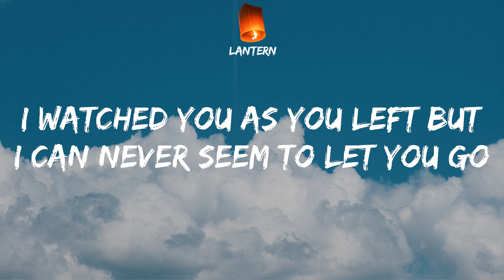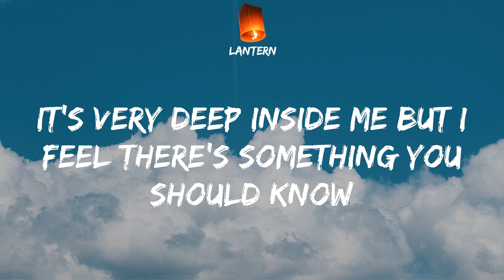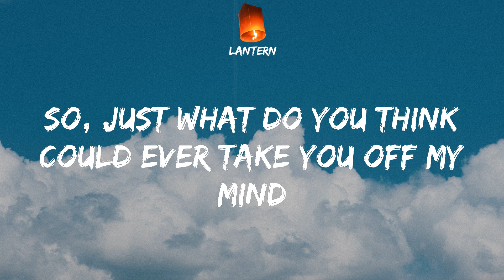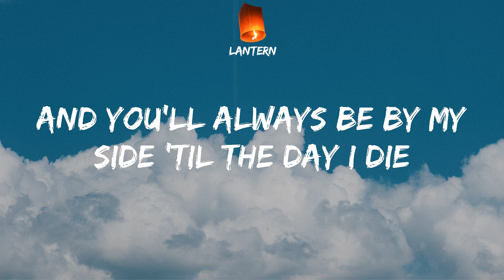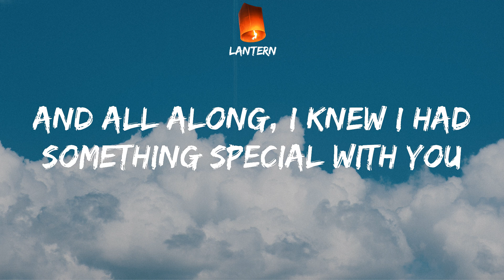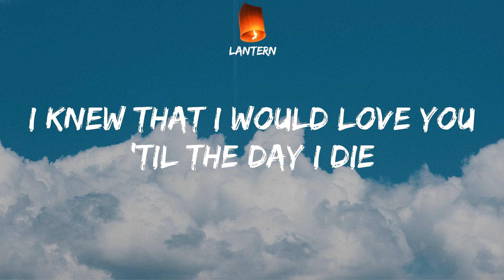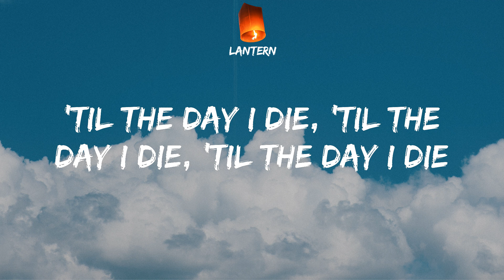Zara Larsson - Never Forget You (Lyrics) TikTok And I will never want much more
Zara Larsson Never Forget You Lyrics
TikTok And I will never want much more

I used to be so happy
But without here I feel so low
I watched you as you left but I can never seem to let you go
'Cause once upon a time you were my everything
It’s clear to see that time hasn’t changed a thing
It’s very deep inside me but I feel there’s something you should know
From the day that I met you
I knew that I would love you 'til the day I die
And I will never want much more
And in my heart I will always be sure
And you’ll always be by my side 'til the day I die
Funny how we both end happy but everything seems alright, ooh
I wonder what will happen
If we went back and put up a fight
So, just what do you think could ever take you off my mind
And you’ll always be by my side
Doing it, loving it
Everything that we do
And all along, I knew I had something special with you
But sometimes you just gotta know that these things fall through
But I’m still tired and I can’t hide my connection with you
Feeling it, loving it
I can’t hide my connection with you
I’ll never forget you
That I will never forget you
'Til the day I die, 'til the day I die, 'til the day I die
I’ll never forget you (I will never, never, never, never, never, never)